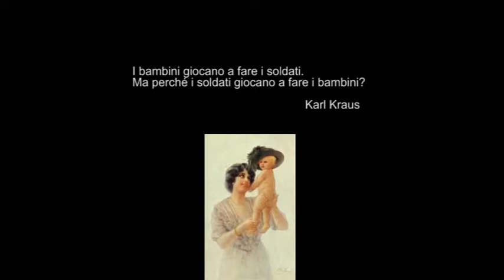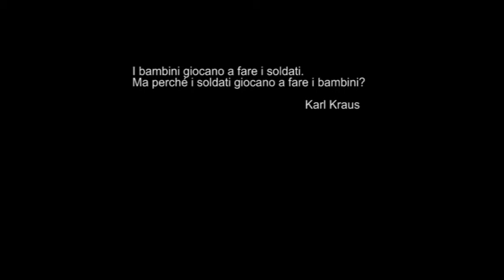Dedica Bersagliera - da "l'insostenibile arte della guerra" di Alfredo Lacosegliaz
l’insostenibile arte della guerra

installazione semi-tragica attorno alla Grande Guerra

di Alfredo Lacosegliaz

L'installazione ha debuttato a Ronchi dei Legionari (GO) a maggio, per poi essere presentata al Peace Event Sarajevo 2014 ed al Mittelfest di Cividale del Friuli.

        L’Associazione Culturale ALPE di Trieste in collaborazione con il Consorzio Culturale del Monfalconese e l’Ecomuseo “Territori, Genti e memorie tra Carso e Isonzo” propone, per il periodo 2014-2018 , nella ricorrenza del centenario della Grande Guerra, una performance multivideo che vuole celebrare la Pace e la Convivenza tra i popoli ricordando la feroce assurdità di quel conflitto  e che, non solo invita a non dimenticare, ma suggerisce  la più semplice delle domande: perché tutto ciò è potuto accadere?
Un Luna Park della Storia che trae pretesto da immagini e suggestioni dell'epoca, svincolate dai contesti originari ed elaborate liberamente in forma di percorso figurativo contemporaneo, dove documenti storici si alternano ad animazioni di cartoline di propaganda, a carillon numismatici, ad esposizioni di trovarobato, a testimonianze…
Una comparazione degli attori antagonisti che sottolinea la specularità dei sentimenti e delle pulsioni.
Comunanze dichiarate dalla religiosità, dall’amor patrio, dalle analoghe sofferenze patite e dalle contrapposte ingiustizie denunciate.

Con rispetto e pietà per una generazione destinata al macello in quella livida epopea di coscritti e costretti.

E' una presa di “postazione” che smitizza e ridimensiona la figura dell'impavido eroe, pretesto ideale e silente per bollettini, dispacci e cantori che specularono su milioni di morti.

E' un esorcismo che vuole ignorare e rigettare le prevedibilità del militarismo e l'enfatizzazione di "atti eroici" compiuti assurdamente per malintese perfide propagande.
O per obblighi dati dallo stimolo irresistibile del fuoco amico proveniente dalle retrovie.
Con sprezzo del dovere e senso del pericolo.

E' una presa di distanza dalle trappole emotive con cui scellerati imbonitori di patriottismi si compiacciono di giustificare esposizioni di lettere dal fronte, elmi bucati, armamenti assassini...
Esempi non edificanti per le generazioni più giovani e storicamente indifese.

E' una presa di posizione nei confronti della magniloquente e pomposa letteratura prodotta da avvoltoi e becchini letterari, che senza imbarazzo alcuno ha celebrato la retorica militarista, amplificando con salottiera superficialità e colpevole mistificazione azioni inutili e criminali.

           La guerra è una cosa troppo seria per lasciarla ai  militari.
           Georges Clemenceau